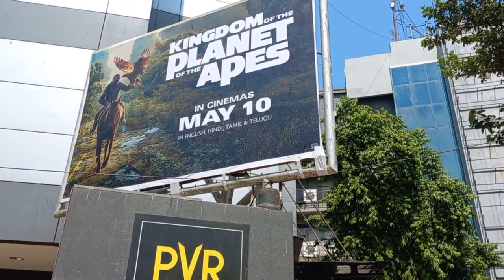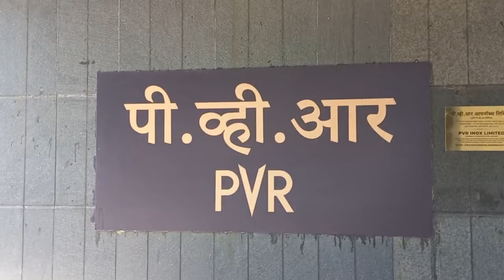SRIKANT AT BANDRA'S PVR